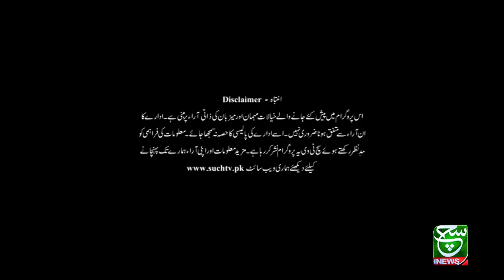Awam Ki EID | 03 May 2022